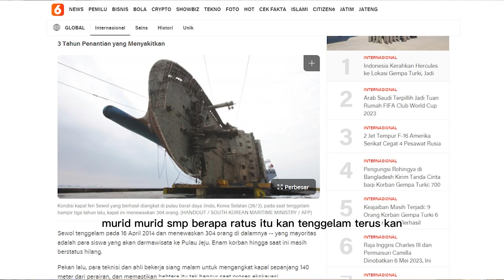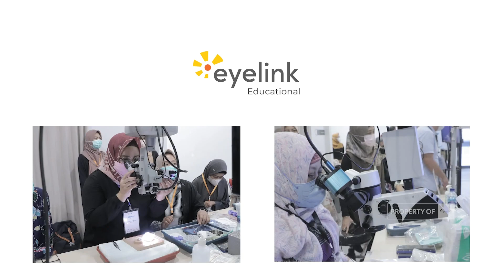Wow! dr. Nuke Erlina, SpM Punya Koleksi Pernak-Pernik BTS Seabrek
dr. Nuke Erlina, SpM yang dikenal sebagai dokter spesialis mata di NEC selama ini ternyata ngefans berat dengan BTS. Bahkan beliau mengkoleksi banyak merchandise dari boy group asal Korea ini. Pada podcast ini beliau membagikan cerita awal mula menjadi Army Indonesia hingga bagaimana dari sekedar lagu dapat menjadi alternatif media refleksi diri.

Selain itu dr. Nuke juga bercerita tentang tips dan trick yang dimilikinya dalam menjalani diet yang tentunya bisa Mitra Eyelink terapkan dalam keseharian.

Selamat menyimak Podcast Operasi Kali ini!
Sejatinya, setiap orang memiliki sosok lain yang tak banyak diketahui
Karena kami percaya, setiap orang dapat menginspirasi dengan caranya

Info lebih lanjut, silakan klik link dibawah ini :

Sebagai informasi,
Eyelink Group adalah holding dari manajemen & layanan kesehatan mata, dimana partner kerja sama atau mitra Eyelink terdiri dari berbagai elemen seperti: Dokter Spesialis Mata, Vendor kesehatan mata, hingga manajemen yang bekerja sama dalam menyediakan poli mata yang disebut sebagai Eyelink Hospital Partner.